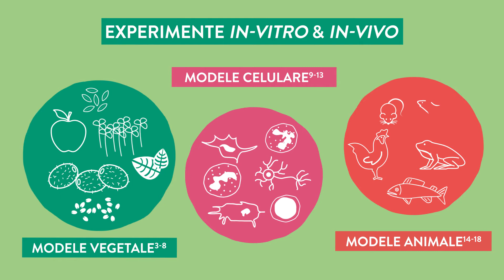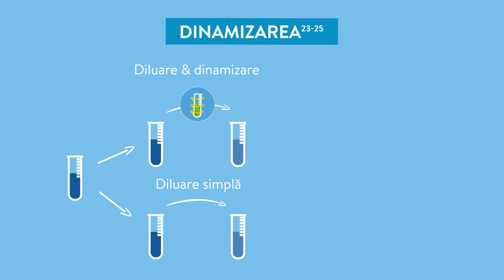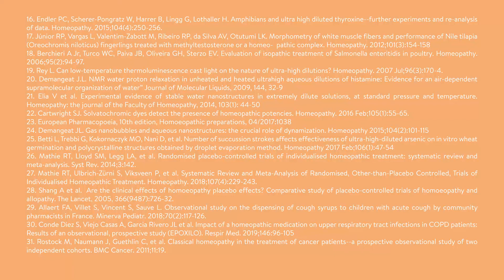MonHoméoMonChoix prezintă „Homeopatia: Rezultate dovedite faptic”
MonHoméoMonChoix vă invită să pătrundeți în inima științei! În acest
video veți descoperi ambiția unei noi secțiuni a site-ului nostru: de a vă demonstra că
homeopatia are o acțiune biologică, o natură unică confirmată și beneficii pentru
pacienți.
Doriți să știți mai mult? Nu ezitați să accesați